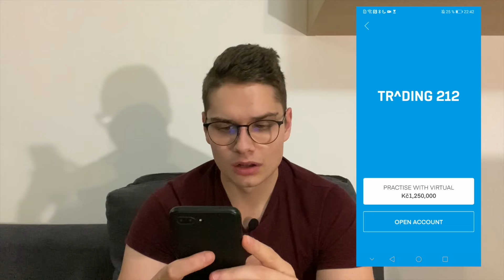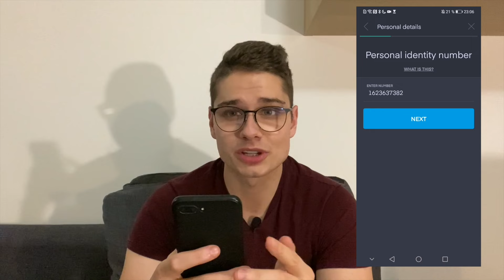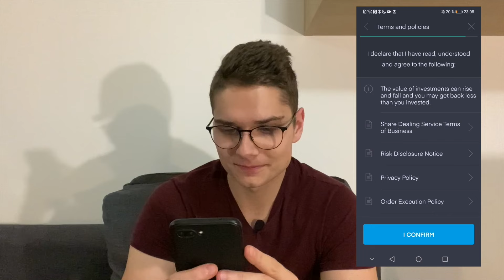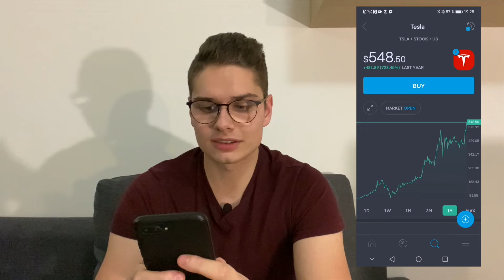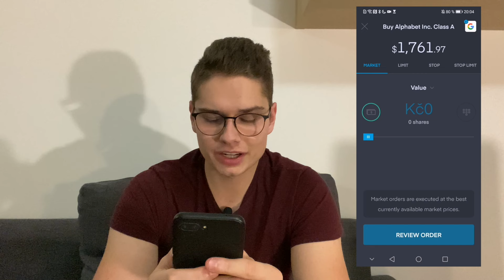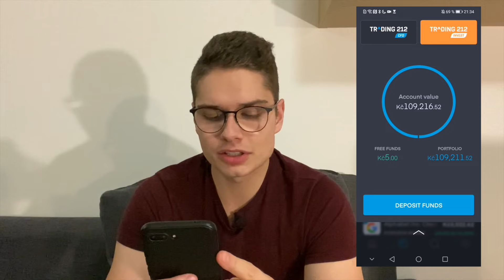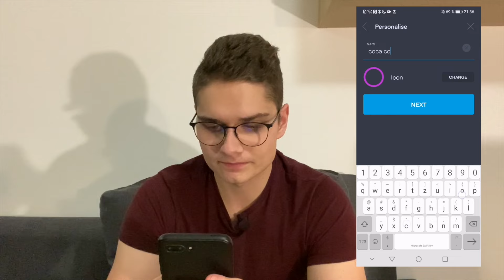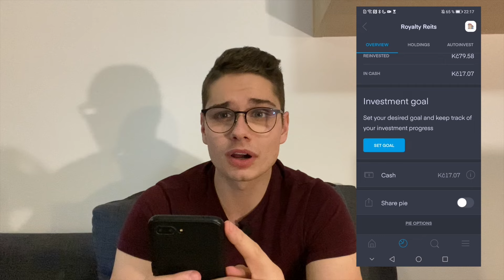TRADING 212 | Nejlepší broker pro Evropany? (2021) | Návod a recenze.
Je TRADING 212 nejlepší broker pro Evropské investory? V tomto videu ti ukážu podrobný návod jak investovat na TRADING 212. Ukážu ti postup při registraci, jak akcie nakoupit, jak je prodat, nebo je přidat do watchlistu, jak reinvestovat, nebo vybrat dividendy, nebo jak nastavit automatickou investici do tvé oblíbené akcie.

❤️Pokud se videa libí a chcete( a můžete) podpořit moji tvorbu + k tomu mít přístup k celému mému akciovému portfoliu na Trading212, Degiro, Fio (dividendové, růstové, české) akcie tak můžete na

Rozeberu 4 důvody proč si myslím, že TRADING 212 nemá pro Evropské investory zatím konkurenci.

Dozvíš se jestli je TRADING 212 jako broker bezpečný a můžeš mu svěřit své peníze.

0:00 Úvod
1:12 Poplatky
2:52 Zlomky akcií
3:30 Automaticka reinvestice dividend
4:17 Automatické investice
5:35 Stahnutí aplikace Trading 212
5:55 Registrace nového účtu
9:40 Watchlist
11:26 Portfolio
12:40 Vložení peněz na účet
13:05 Nákup akcií
14:25 Měnový dopad na tvoje portfolio
15:43 Koláče
19:00 Dividendy
19:25 Závěr

Video má informační charakter. Nejedná se o investiční doporučení, investiční poradenství či finanční poradenství. Jedná se o můj subjektivní názor.